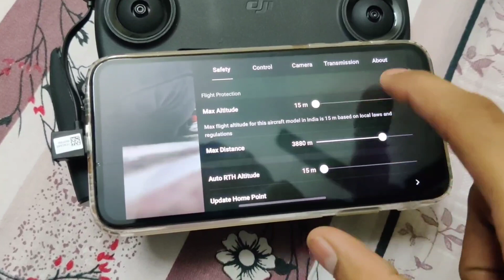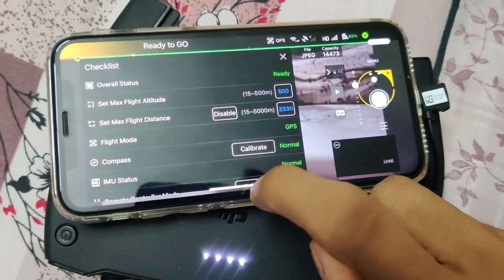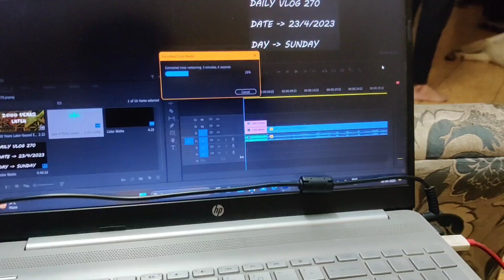7 MONTHS P LAYA NEW WALKER 😍 | AB CHALNA SIKHENGE 😎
7 MONTHS P LAYA NEW WALKER 😍 | AB CHALNA SIKHENGE 😎

music used-